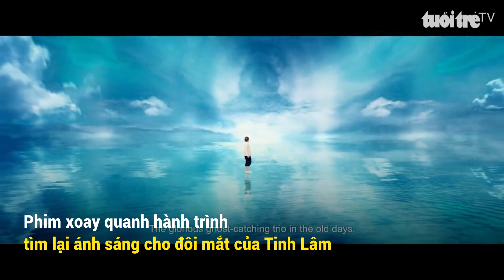Đông đảo sao Việt chúc mừng Huỳnh Lập ra mắt phim điện ảnh đầu tay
Đông đảo sao Việt và người hâm mộ đã đến chúc mừng êkip phim Pháp sư mù có buổi công chiếu tại TP.HCM. Đây là sản phẩm điện ảnh đầu tay của Huỳnh Lập, do anh và Lý Minh Thắng đảm nhận vai trò đồng đạo diễn.